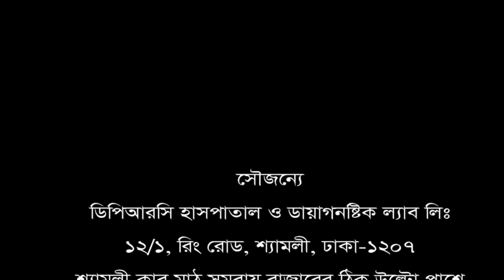ভারী কাজ করতে গিয়ে কোমরে ব্যথা। চিকিৎসা নিয়ে সুস্থ হয়ে বাড়ী ফিরলেন রোগী।